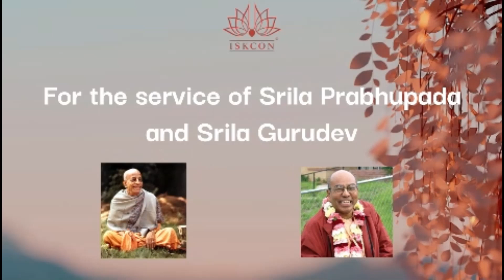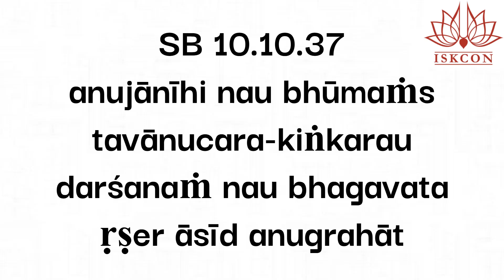123 Why did Narada curse?S B 10-10/H G Padaseva prabhu